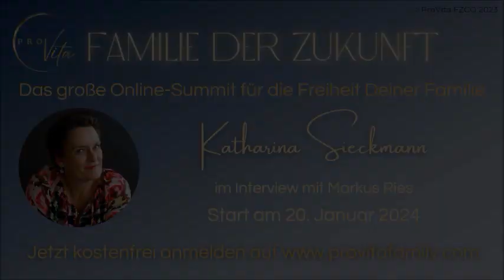Tag 8 - Familie der Zukunft OnlineSummit - Eine kleine Vorschau auf die Themen, die dich erwarten: